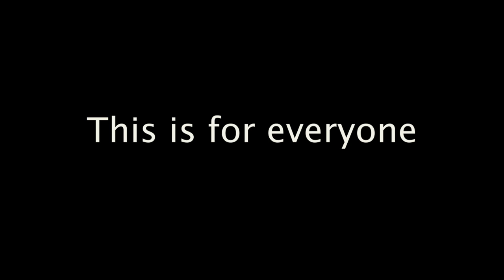MY HIGH SCHOOL MOVIE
Thank you everybody for making my high school experiecne unforgettable. You all will be missed and I wish you the best. This is the end of the greatest chapter of my life yet.